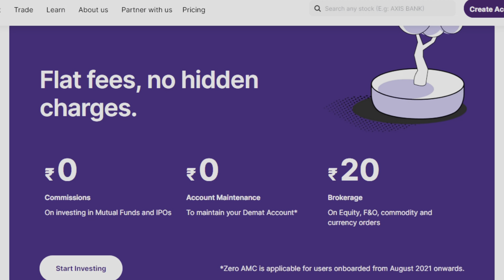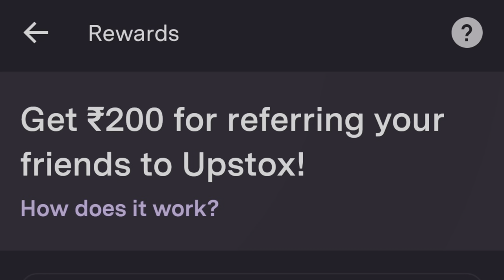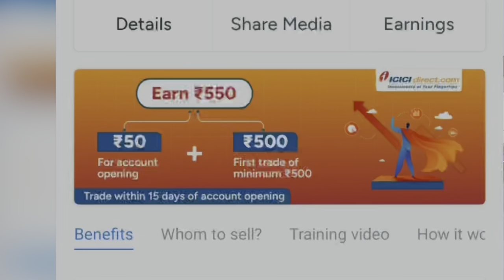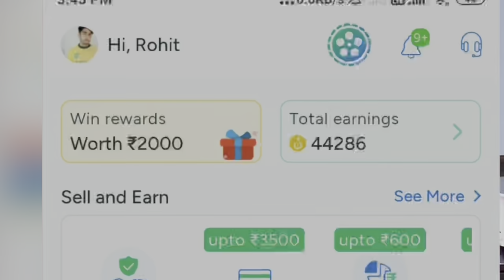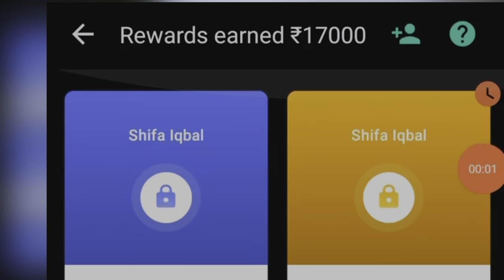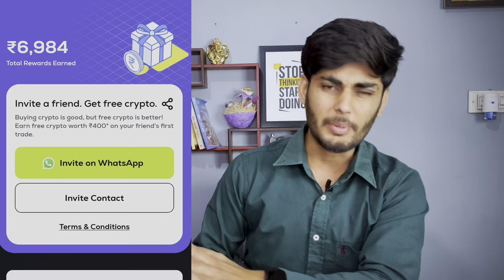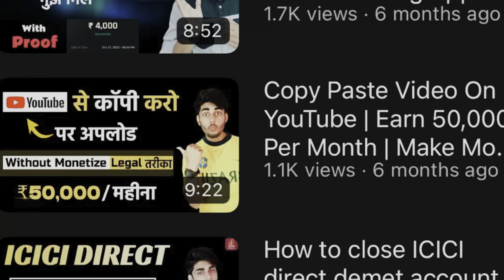6 Best Refer And Earn Apps | Without Trade Demat | Earn Money Online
6 Best Refer And Earn Apps | Without Trade Demat | Earn Money Online

►Upstox ( Per Refer 300 Rs. ( Free )

►Espresso Demat ( Per refer 100 Rs. ) Only kyc & Free AC

►1 Refer 1100 Rs. ( Gromo Detail Video )

Top best demat account refer and earn